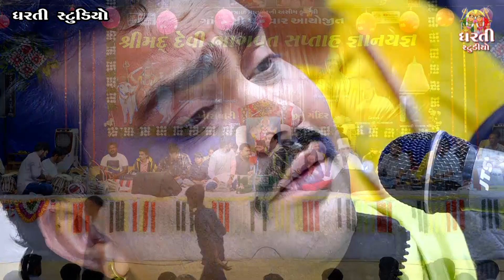દયાળી દયા માગું માં I Jignesh Barot I Ha Sarkari I Mahiyari Saptah I Gatrad Ma I Devi Bhagavat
Dharti Studio Junagadh Presents :-  Ma Gatrad Ni Ashim Krupa Thi Samast Gangani Parivar Ayojit Shree Devi Bhagvat Saptah  Nimite Santvani Dayro - Mahiyari Ghed - Porbandar
Artist :- Jignesh Barot Kaviraj
Album:- Dyadi Dya Mangu ( Mogal Ma Geet )
Producer :- Savdas Parmar -
Music Label :- Dharti Studio Junagadh - 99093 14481

Jignesh Barot Kaviraj
Choruda Ne Khamma Keti
Dyadi Dya Mangu
Ha Sarkari
Umesh Parmar
Jagdish Dabhi
Mahiyari Ghed
Gatrad Ma
Devi Bhagavat